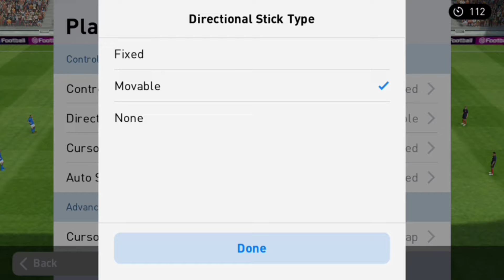Matchday With Italy Euro Cup Champions 🔥| മരണ കളിയായി.... 🤯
4312 pes 2021 mobile gameplay,
4123 formation pes 2021 mobile gameplay,
pes 2021 mobile 9al games messi,
103 messi pes 2021 mobile gameplay,
103 messi pes 2021 mobile stats,